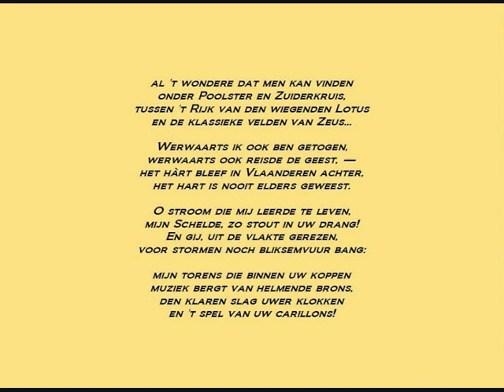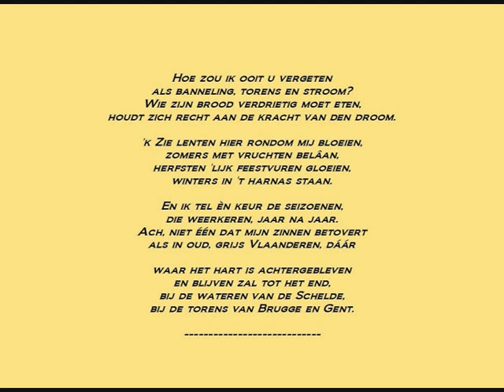Een document uit 1968: Wies Moens leest zijn gedicht 'Tot het End' met inleiding door de dichter.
Er wordt wel eens gezegd dat dichters zelf de slechtste lezers zijn van hun eigen gedichten. Daar zit wel een grond van waarheid in, ik heb al menig voorbeeld gehoord maar die opvatting telt dan zeker niet voor Wies Moens. Zijn gedicht 'Tot het end' hoorde ik al wel eens lezen door anderen maar in oude geluidsarchieven (op magneetband) ontdekte ik inmiddels deze lezing van Wies Moens zelf. Zoals die man dit van  heimwee doordrongen gedicht leest, zo kan niemand het.

Wies Moens was ooit een begenadigd redenaar en dit klinkt door in zijn lezing. Voeg daarbij de passie en emotie waarmee hij het stuk brengt -- het gaat over zijn persoonlijke situatie als banneling in Nederland -- en je hebt een uniek tijdsdocument dat ik graag deel met alle geïnteresseerden. Helemaal op het einde, nadat de lezing voltooid is, hoor je heel even een vrouwenstem die iets zegt als: "Dat was pas mooi", maar helemaal duidelijk is het niet. Dat is de stem van Wies Moens' echtgenote. Zij zou niet lang daarna overlijden. De opname werd gemaakt bij Wies Moens thuis in Nederland in 1968. Hij leidt het gedicht zelf in.